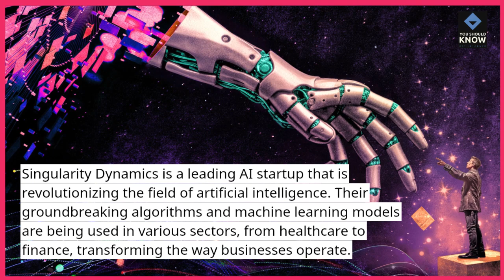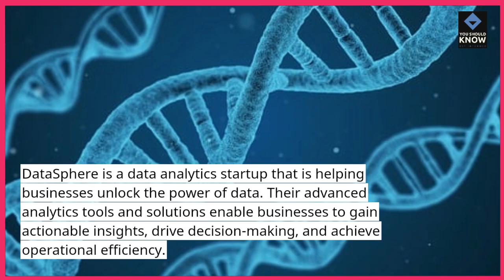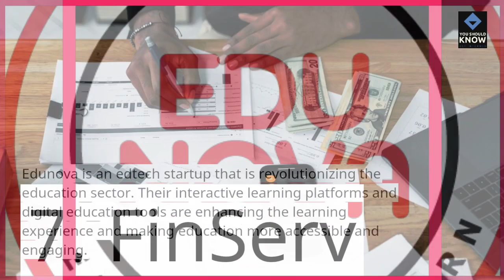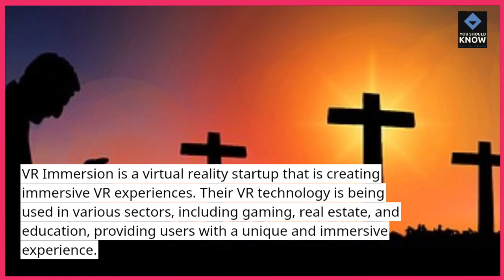Top 10 Singaporean Tech Startups Making Waves in the Industry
Dive into Singapore's tech landscape with our guide to startups making waves in the industry. From disruptive innovations to entrepreneurial success, explore how these Singaporean tech startups shape the future of technology.